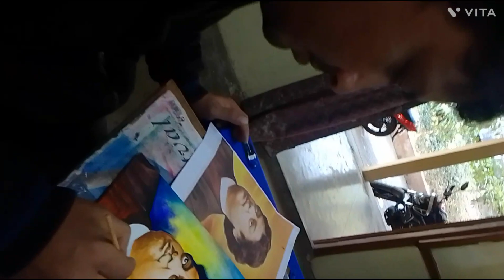Portrait of Swami Vivekananda, Medium- Water colour on 300 gsm brustro Paper